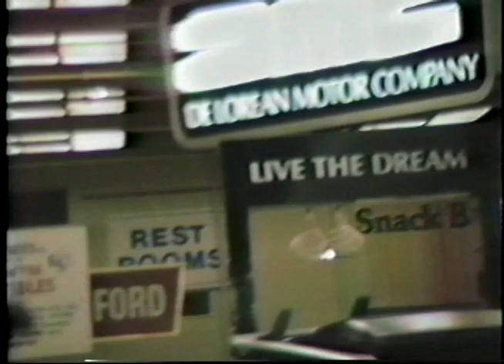1982 Ferrari Models - World Trade Center Car Show - Manhattan New York City - December 1981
1982 Ferrari Models - World Trade Center Car Show - Manhattan New York City - December 1981 - VHS Camcorder